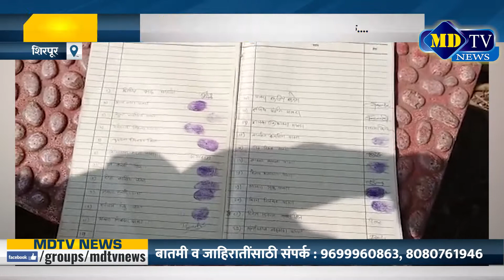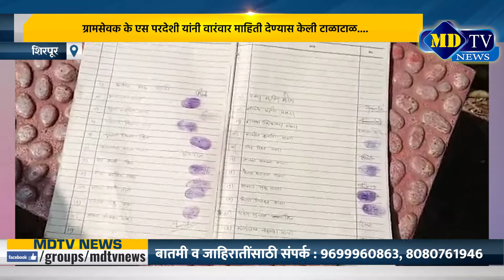Shirpur | मालकातर ग्रामपंचायत मधील कोट्यवधीचा विकास निधी गेला कुठे ?...